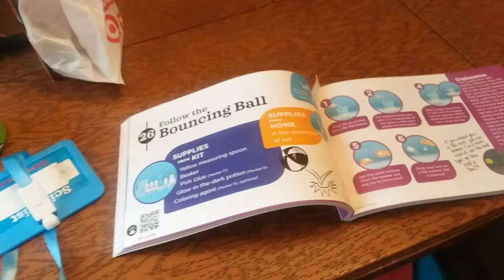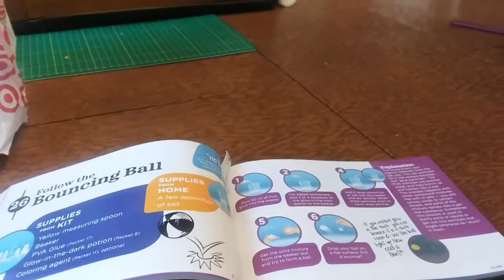I have to do it myself (vlog 535)